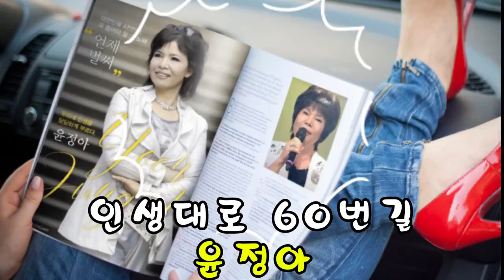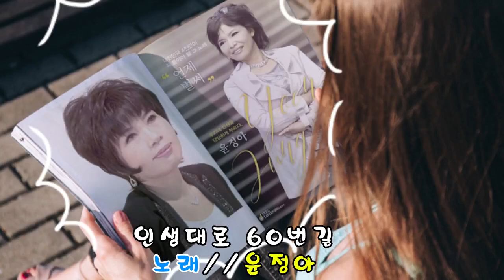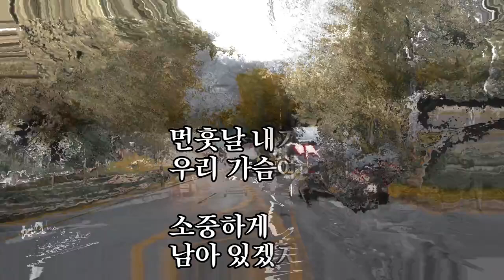윤정아(2024.신곡)~인생대로 60번길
작사. 김정필
작곡. 이은청